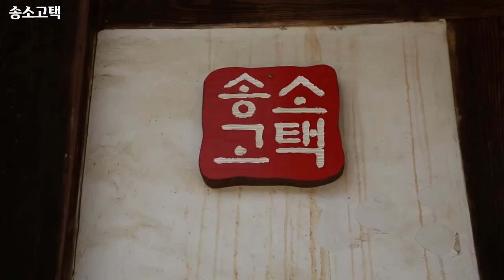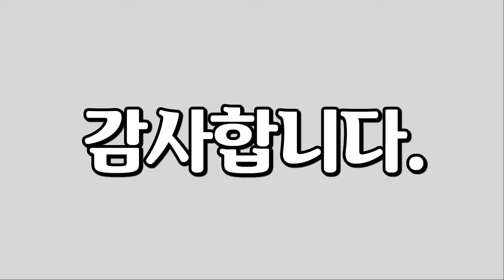한국의 멋, Korean style, 문화탐방, Cultural Tour, 건축물, Building, 고택